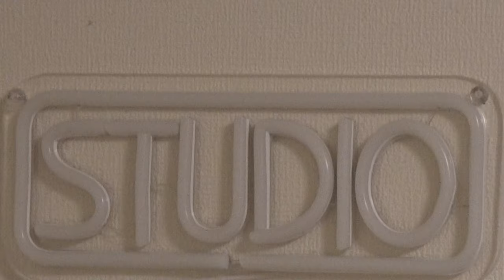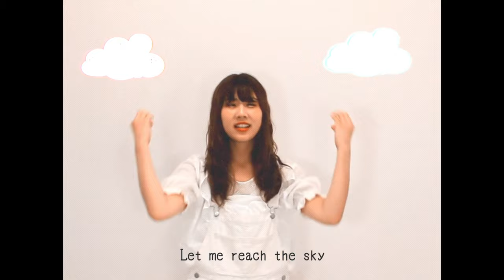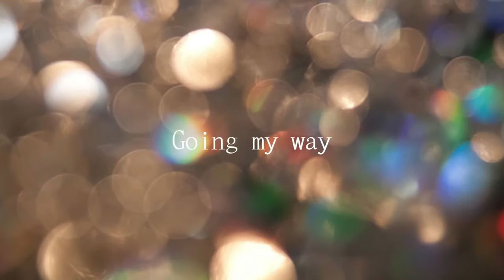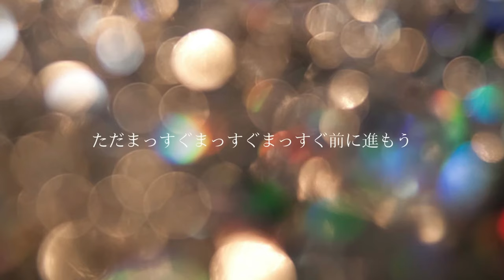【録音配信②】【大阪で、にーやん・むーこちゃんと会ってきたお話】他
この配信を初めて聞いた方「こんにちは」AshiyaPotesui chの　Ashiyacityと申します。
なにかのご縁で、ここに来てくださったご縁に、深く感謝いたします。
配信を始めて早4年になろうとしておりますが、皆様とのつながりの中で、続けさせていただいております。

本当に凝縮された4年間でしたが、色々なことを経験させて頂いたのは、皆様のおかげだと痛感しております。
これからも、AshiyaPotesui ch・つながって頂いてる配信者さんのch　よろしくお願いします。

先週の土曜日に、にーやん・むーこちゃんとお会いしてきた時のお話と
世間話を交えて、お話させて頂いております。
先日の配信でご紹介した「ほのりん」さんの　別のオリジナル曲をかけさせていただきました。

ほのりん　Going my way
ch登録・応援よろしくです！

今回は、デスクの横から、雨の動画を撮ったので、それをUPさせて頂きました。

配信で着させていただいてる手染めのシャツ世界に一枚のオンリーワン
UZU染工房《ユー・ゼット・ユー》
ニコ生もよろしくです。
ソメル・ヒトさんでtwitterも配信　@uzu48536219

熟成したお刺身をご存じですか？
浜松　湖西鷲津　和食わらしべ　津本式究極の血抜き　熟成お刺身が食べられるお店
お店HP ご予約をお忘れなく！

自家焙煎珈琲　TaO（タオ）さん　佐賀市内のおしゃれなお店
ワイヤーアートをされるマスターです。

素敵な皆様のつながりの中で配信させていただいております。
皆様とのつながりに感謝！